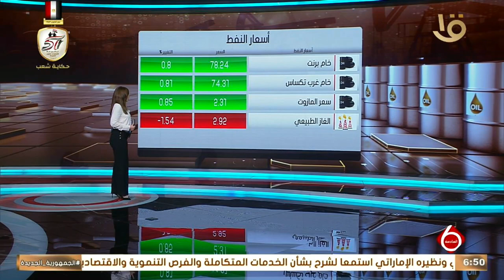أهم أخبار المال والاعمال